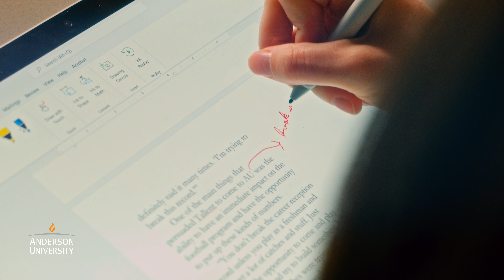Making an impact through national security with Sam Huber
Sam Huber is heavily involved at Anderson University. As a triple major with a focus in national security, she's already landed a major internship in Washington, D.C. and is ready to make an impact after graduation.